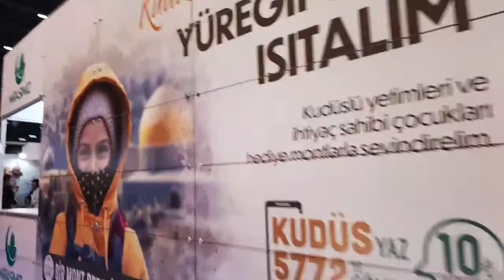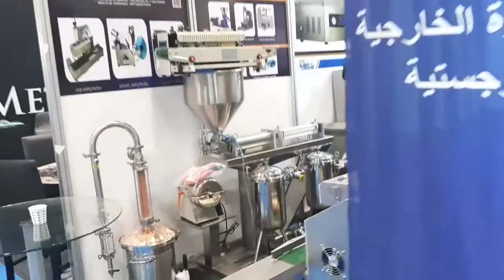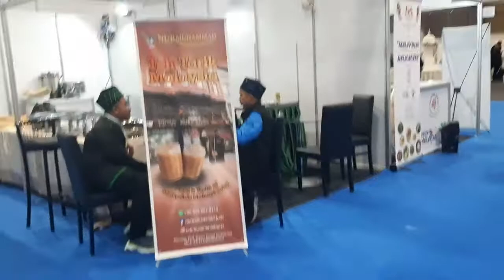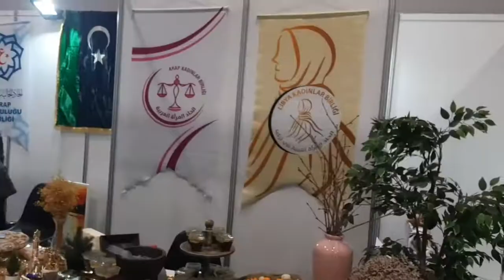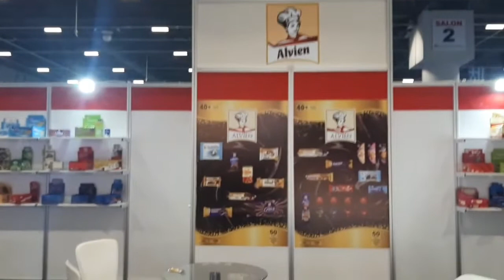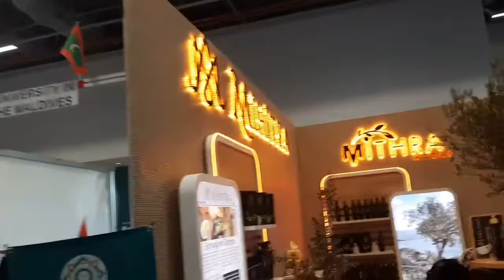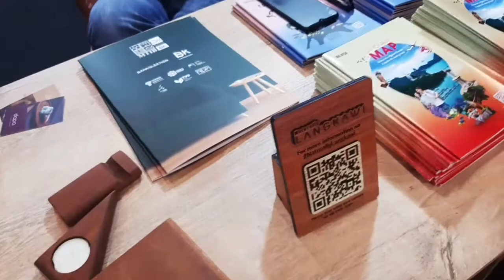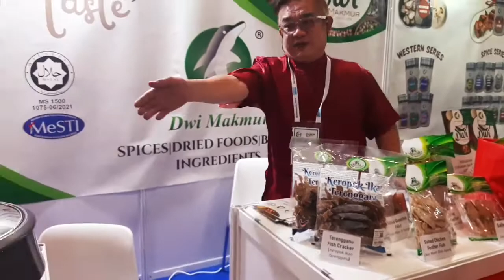جوله في حلال إكسبو إسطنبول2022 بمشاركه أكثر من 36 دوله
إسطنبول/ الأناضول
احتضنت مدينة إسطنبول النسخة التاسعة من معرض "حلال إكسبو"، والقمة العالمية الثامنة للحلال"، للدول الأعضاء في منظمة التعاون الإسلامي، خلال الفترة بين 24 ـ 27 نوفمبر/ تشرين الثاني الجاري.

حظت الفعالية المذكورة باهتمام محلي وعالمي من قبل المهتمين بسوق الحلال.

وفي حديثه للأناضول، قال يونس أتا، رئيس مجلس قمة الحلال العالمية، إن معرض "حلال إكسبو" يجرى تنظيمه من قبل المركز الإسلامي لتنمية التجارة "ICDT"، ومعهد الدول الإسلامية للمواصفات والمقاييس "SMIIC"، برعاية وكالة الأناضول شريكا إعلاميا عالميا.

وأضاف أنهم تمكنوا من خلال معرض "حلال إكسبو" الذي يعقد سنوياً، من جعل تركيا قاعدة لسوق الحلال حول العالم.

وأوضح أن "حلال إكسبو" ساهم أيضاً في تعزيز حصة تركيا من سوق المنتجات الحلال.

وأكد "أتا" أنهم يهدفون لرفع حصة تركيا في سوق الحلال، إلى 400 مليار دولار خلال الأعوام الـ 5 المقبلة.